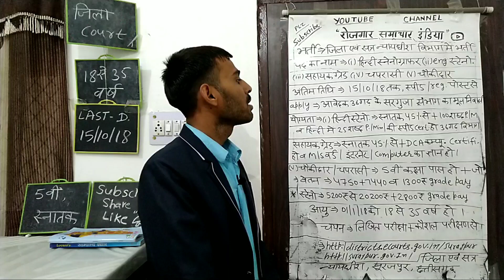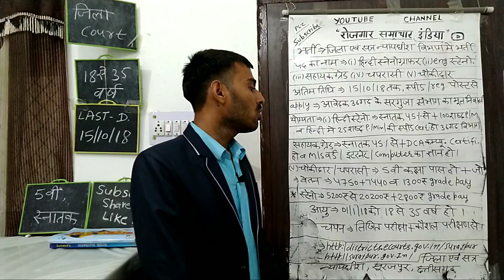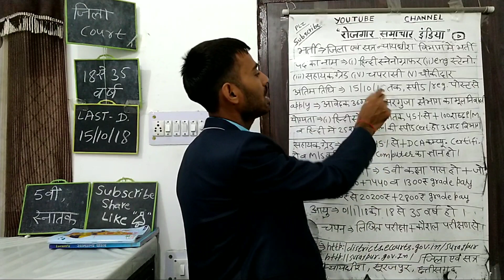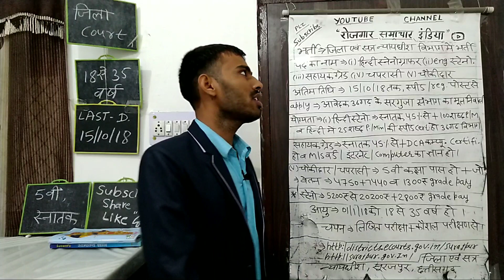जिला सत्र न्यायाधीश विभाग में भर्ती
Official site...

Hi friends,
aap es channel rojgar samachar India par all India government job bharti or latest new bharti in gov job Chattisgarh state new bharti recruitment or fourth grade peon bharti recruitment or fourth grade peon bharti result or syllabus ki adhik jankari k sath hi aap rajasthan high court peon bharti result or railway bharti group d latest news and aal India railway alp bharti ki Jankari and aap LDC bharti recruitment new ldc bharti recruitment or maharsastra new bharti recruitment ki Jankari dekh sakte hai.

dosto aap mp police department bharti and up sandeshwahak vacancy ki Jankari or haryana ki bharti recruitment or aap Chattisgarh fourth grade bharti or driver new bharti all India and nurse grade 2nd bharti recruitment or friends aap es channel par van vibhag ki bharti ki jankari bhi samay par milti rhe to aap rojgar samachar India channel par dekh sakte hai.

Or dosto aap mts bharti latest news bharti ki Jankari or delhi police bharti deatail or post payment bank bharti recruitment and postmen bharti recruitment 2018 or post of India me bharti ki Jankari and aap sub inspector bharti ya si bharti or technician Vibhag ki bharti ki Jankari k sath hi aap bsf new bharti or itbp bharti recruitment of trademen bharti k liye aap adhik jankari dekh sakte hai

Chandigarh bharti new or Jharkhand police department bharti recruitment 2018 or dosto aap cg police department bharti deatail k sath hi aap rajasthan vidhut vibhag bharti helper bharti recruitment and agriculture vibhag bharti or krishi Vibhag me bharti ke form apply k sath hi krishi vibhag bharti result or aap sbi bank bharti or boi bank Safai karmchari bharti recruitment and aap secretary bharti army rally bharti ki Jankari or navy ssr ki bharti or navy aa bharti and airforce X and y group bharti ki Jankari or result ki Jankari batai jati hai friends.
Dosto aap es channel par aap anganwadi bharti recruitment job and railway apprentice bharti or district ecourts bharti online bharti news or new bharti recruitment ki adhik jankari aap es channel par dekh sakte h.